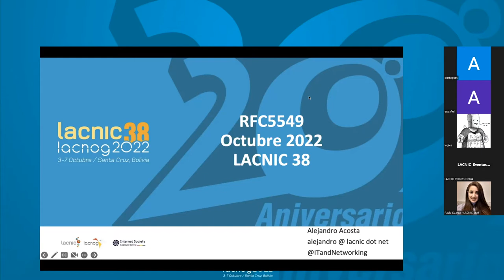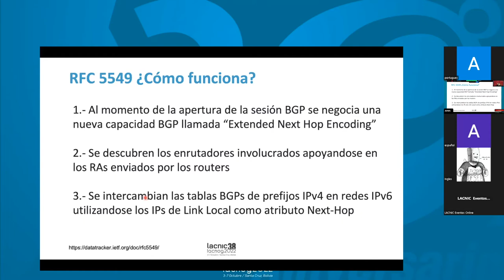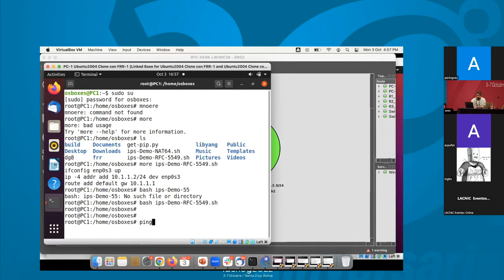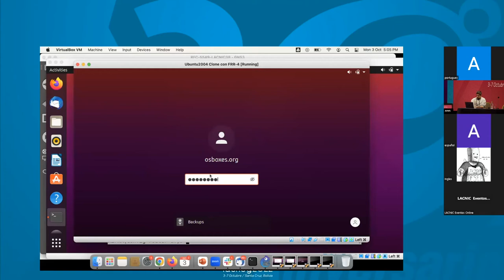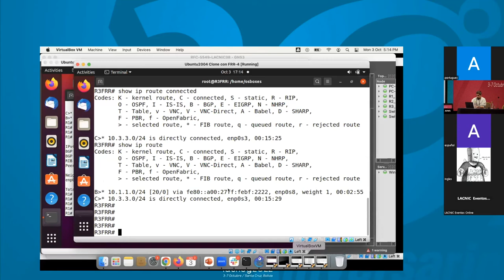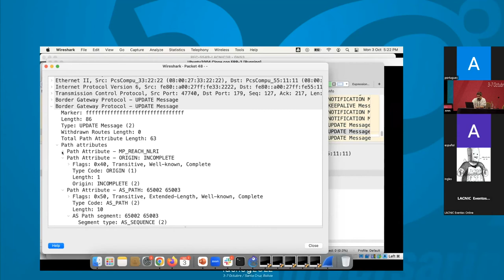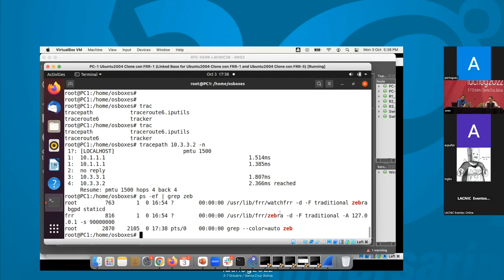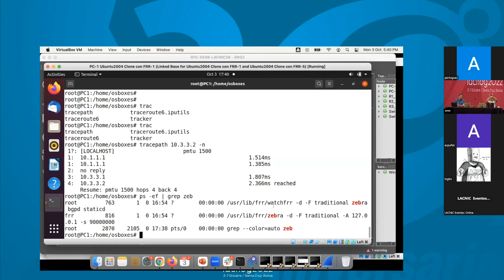Tutorial Datacenters só IPv6 3